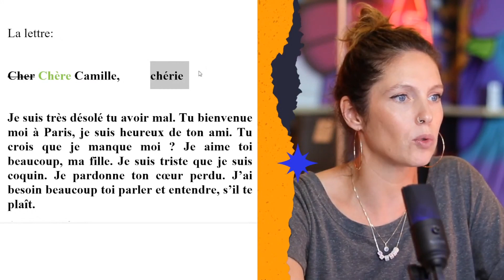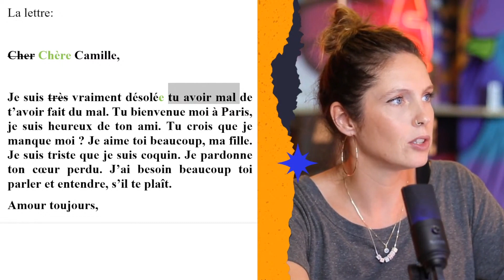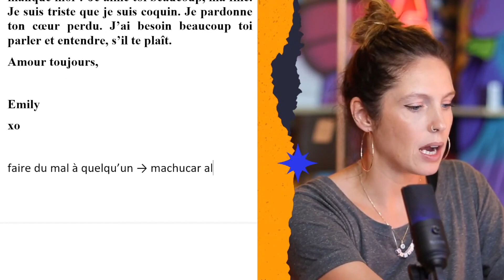Como pedir Desculpa em francês - Carta da Emily - Celine Chevallier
Bem, se você abriu a Netflix nos últimos dias viu que Emily em Paris é uma das séries que estão mais em alta.

A série narra a história de Emily Cooper, uma jovem executiva americana contratada para trabalhar numa empresa de marketing em Paris e que se muda para a Cidade Luz em busca de viver seu sonho.

Mas Emily passa por algumas dificuldades e comete algumas gafes por não saber falar o idioma e principalmente por não conhecer a cultura francesa.

Uma dessas situações que Emily passa é vista no episódio 4 da segunda temporada, quando ela escreve uma carta.

🕘 Principais tópicos do vídeo:
00:00 Introdução
00:10 Isso é o correto. Chère Camille

Salut !
Eu sou Céline, professora de francês e estou feliz que você esteja por aqui lendo essa minha descrição.
 Eu nasci no interior da França e antes de chegar ao Brasil, onde moro há 9 anos, eu vivi em várias cidades francesas e em alguns países como México e Inglaterra.

Estou vivendo um desejo antigo de unir as pessoas à verdadeira França, a que eu conheço de muito tempo, e quando há 3 anos eu criei o meu canal Os Franceses Tomam Banho, eu não poderia imaginar que ele teria uma comunidade tão grande e tão interessada em falar francês.

Eu só posso agradecer.

Isso prova para mim que esse é um caminho de transformação para todos esses que escolheram se conectar comigo e com o francês. Isso é tão motivador que eu criei o meu curso de francês
EN FRANCE, com um método progressivo, único, leve e que tem ajudado milhares de alunos no Brasil e no mundo todo.

/// CURSO EN FRANCE Um programa completo com TUDO que você precisa para chegar na fluência do francês de maneira simples, prática e divertida!